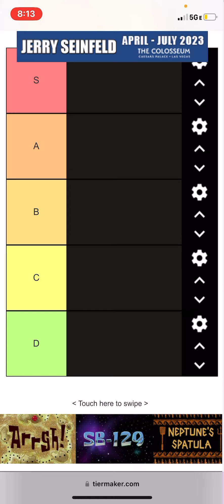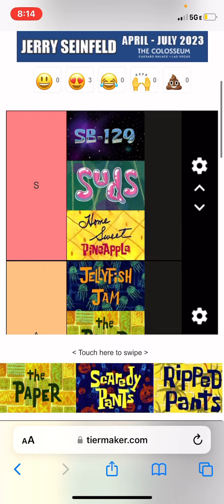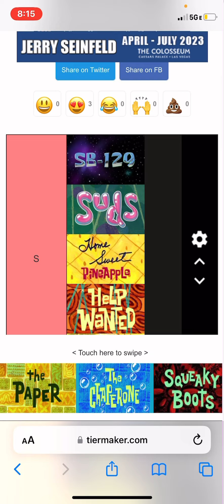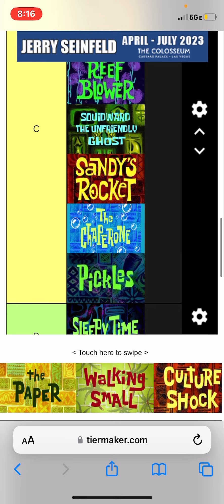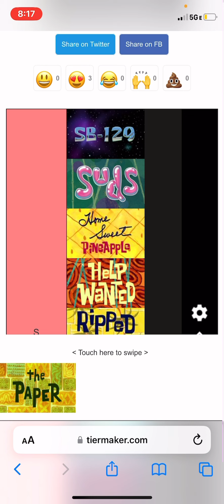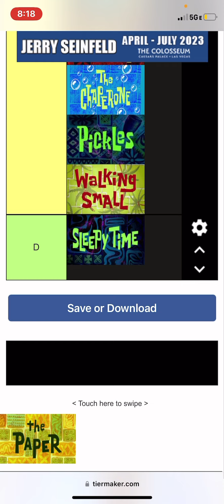Spongebob Squarepants Season 1 Episodes teir list